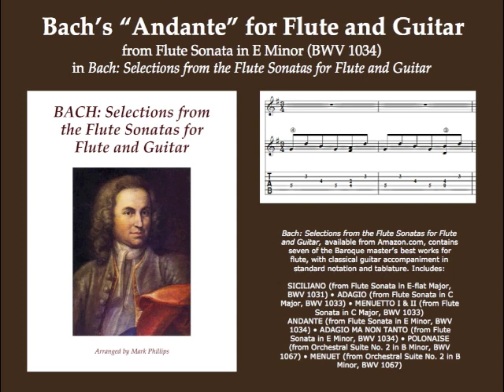“Andante” by Bach, from Flute Sonata in E Minor, BWV 1034 (for flute and guitar)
From the songbook "Bach: Selections from the Flute Sonatas for Flute and Guitar." Arranged by Mark Phillips.